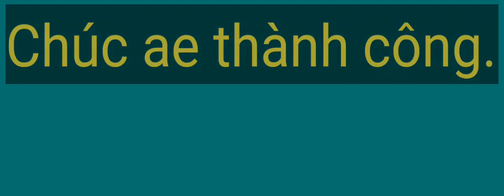Hướng dẫn guitar : Xuân này con không về (Trịnh Lâm Ngân).